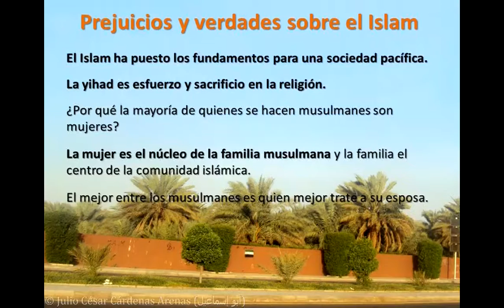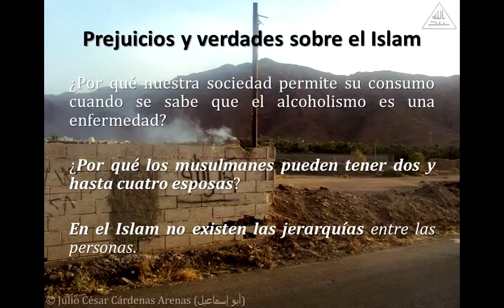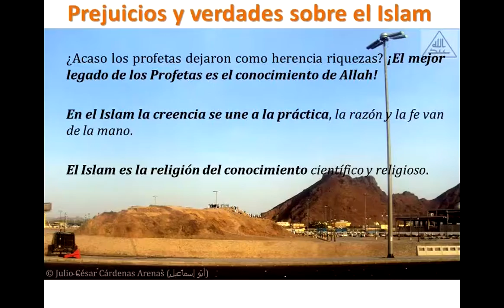02 Prejuicios y verdades sobre el Islam